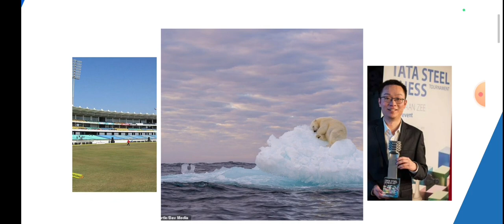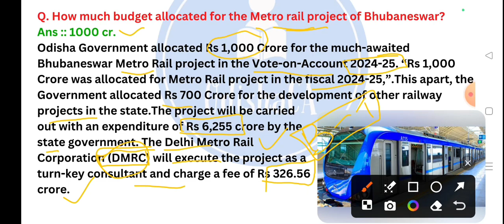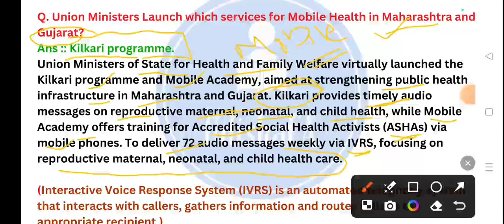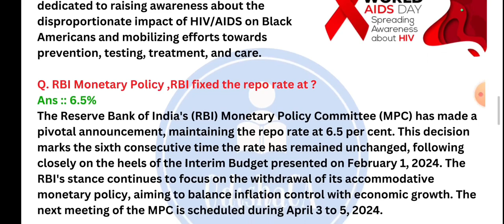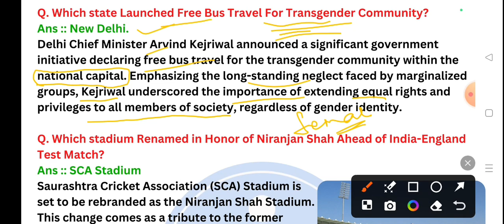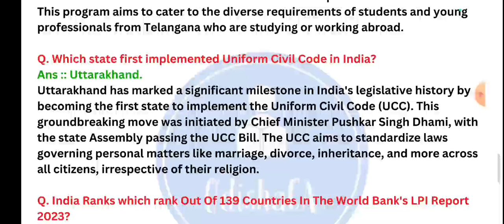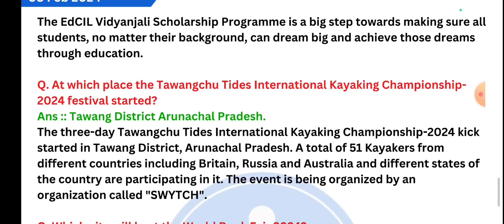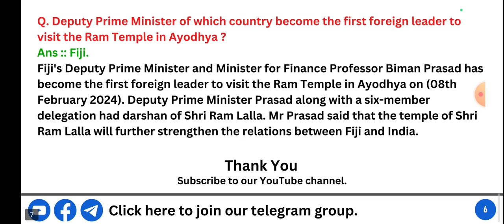08 Feb 24//Odisha Current affairs//Current affairs of Odisha//Daily Current affairs of Odisha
08 Feb 24//Odisha Current affairs//Current affairs of Odisha//Daily Current affairs of Odisha

Daily Current affairs of Odisha

Important links

Odisha current affairs last 6 months, odisha current affairs 2023
opsc, current affairs odisha 2023
opsc current affairs
oas current affairs
current affairs for opsc

current affairs of odisha for RI ARI AMIN

511
current affairs odisha police constable
2023

Oavs
Ossc amin

Adda247 odia
last 6 months odisha current affairs
last 6 months odisha current affairs 2023